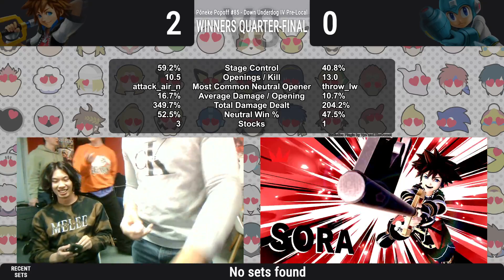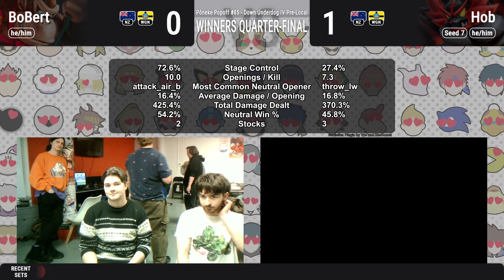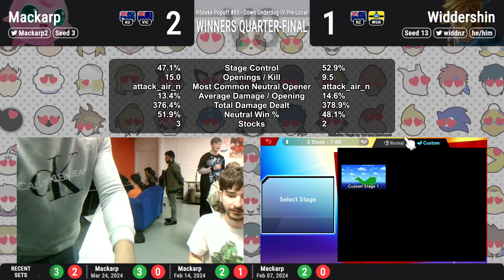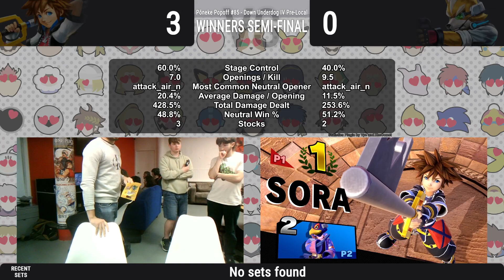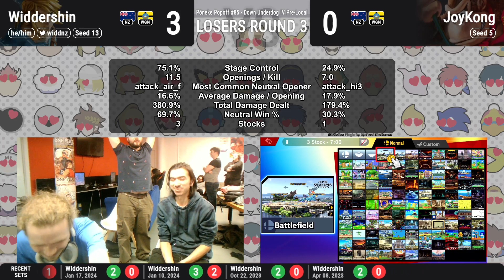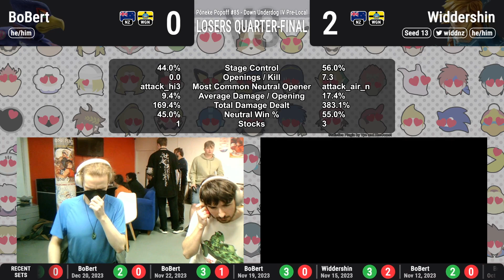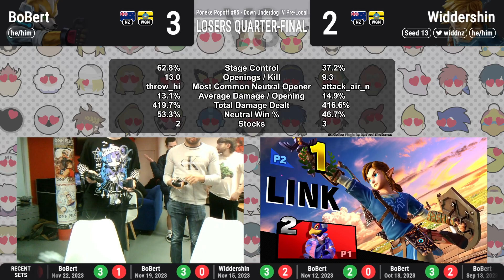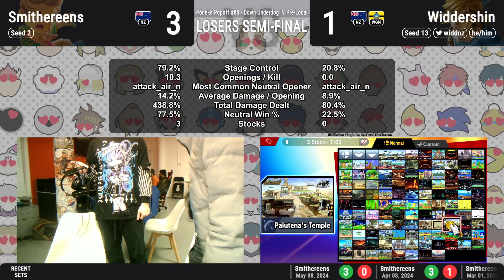Pōneke Popoff #85 - Down Underdog IV Pre-Local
00:00:00 - Stream starts
00:01:53 - Winners Round 1 - dingdongkid vs Cipherus
00:16:33 - Winners Quarter-Final - AlastairBL vs dingdongkid
00:24:55 - Winners Quarter-Final - Smithereens vs JoyKong
00:38:11 - Winners Quarter-Final - Hob vs BoBert
00:51:55 - Winners Quarter-Final - Mackarp vs FR | Widdershin
01:05:34 - Winners Semi-Final - AlastairBL vs BoBert
01:28:12 - Losers Round 3 - FR | Widdershin vs JoyKong
01:44:31 - Losers Quarter-Final - BoBert vs FR | Widdershin
02:06:14 - Winners Final - AlastairBL vs Mackarp
02:16:09 - Losers Semi-Final - FR | Widdershin vs Smithereens
02:33:21 - Losers Semi-Final - FR | Widdershin vs Smithereens
02:49:18 - Grand Final - AlastairBL vs Smithereens